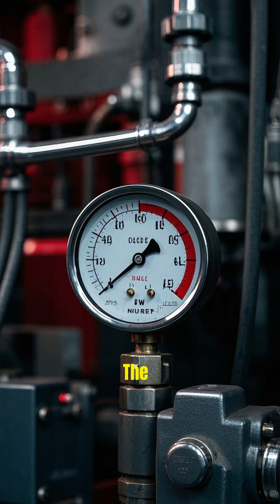What if we could explore the Earth's core